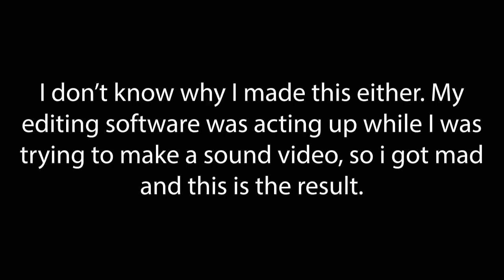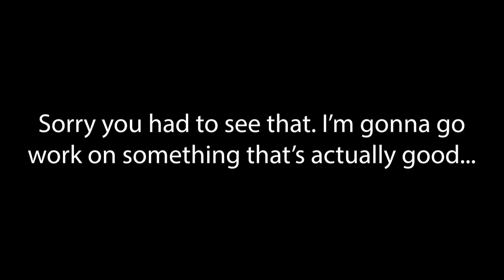Cuphead Bosses Attacking With Their Mouths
In all honesty, I don't care about this video. I made it because, while making a new Cuphead sounds video, my editing software wouldn't put out the images/text clearly.